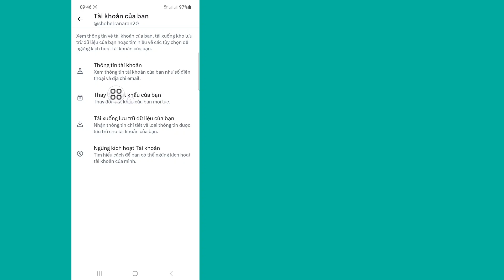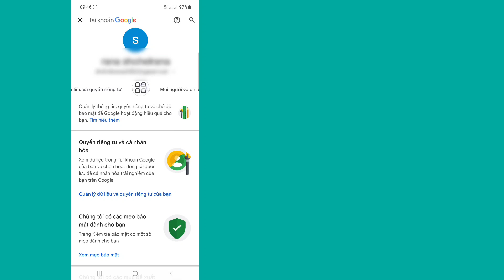Cách xem mật khẩu tài khoản X (Twitter) của bạn nếu quên (cập nhật 2023)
Xem mật khẩu Twitter.

Trong video này tôi sẽ hướng dẫn bạn Cách xem mật khẩu tài khoản Twitter của bạn. Đây là phương pháp rất dễ dàng và đơn giản. Hãy xem video này và tìm hiểu cách tìm mật khẩu Twitter.

Republish it.